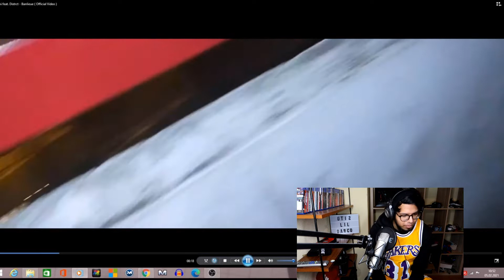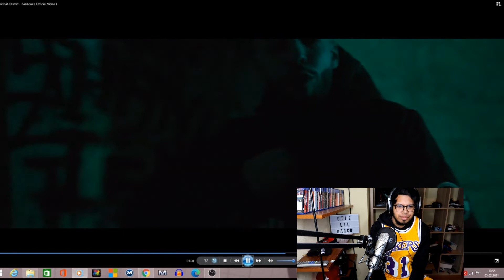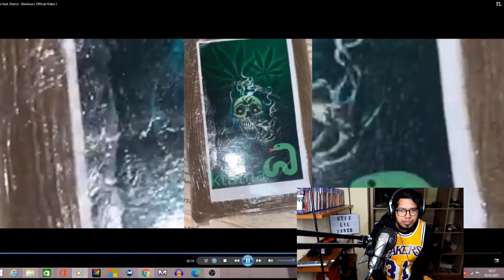Sami feat. Distrct - Banlieue (REAKTION/REACTION) Erster Eindruck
Mein Insta : Otis_lil_darco_